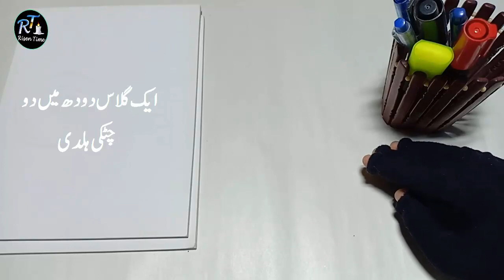Periods Pain Relief Home Remedies And Tips - Use Milk + One Thing You Can Relief Pain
Periods Pain Relief Home Remedies And Tips - Use Milk + One Thing You Can Relief Periods Pain Easily At Home

Aj ki video main mene buhat achi apky sath tips share ki hain or haiz ke dard se nijat ke lye shartia ilaj bhi bataya hai ke kia istamal se dard fori thek hojaye ga